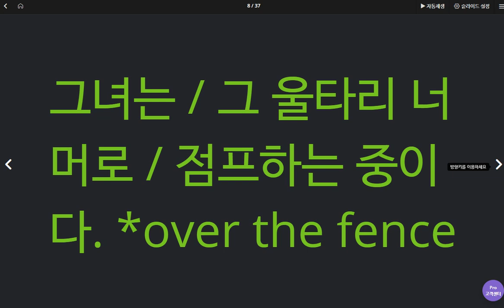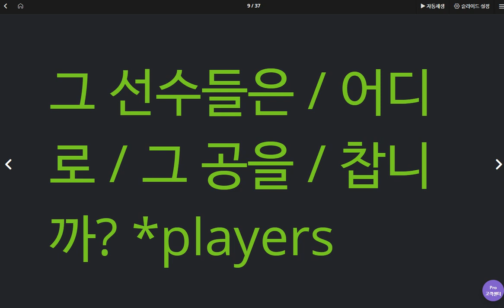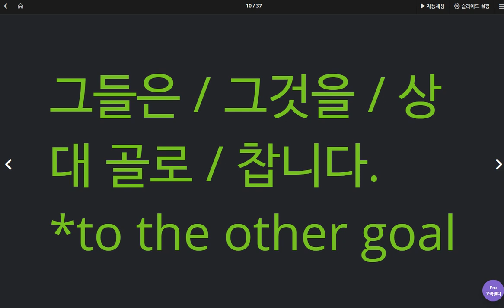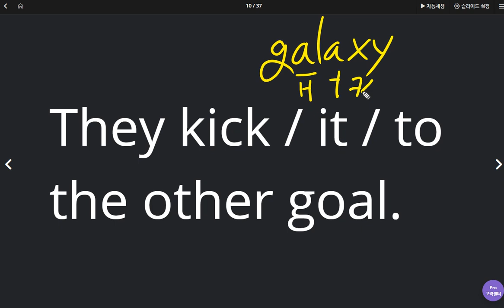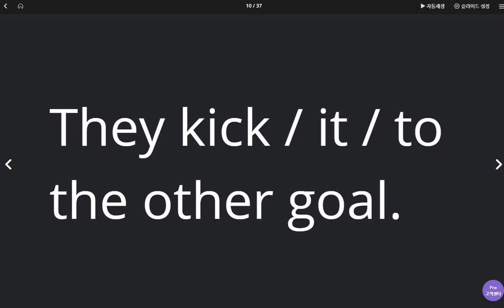문자민 2020 05 14